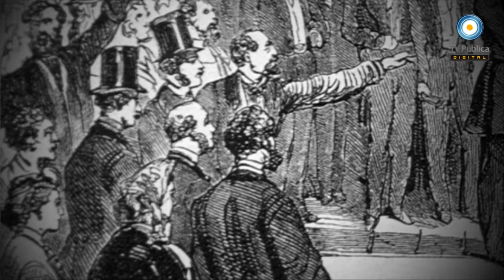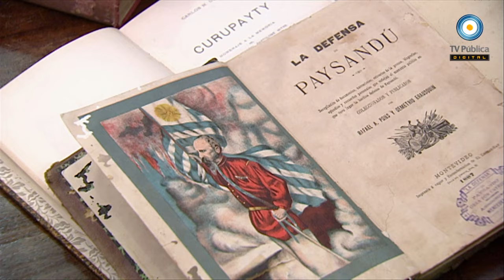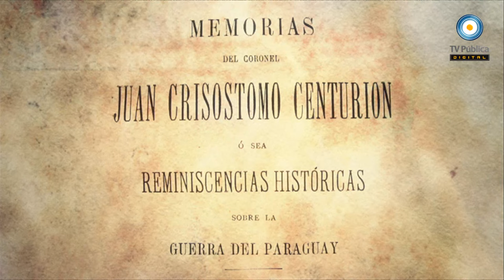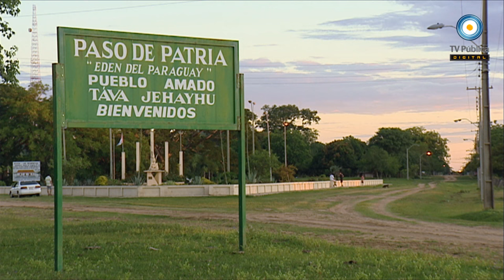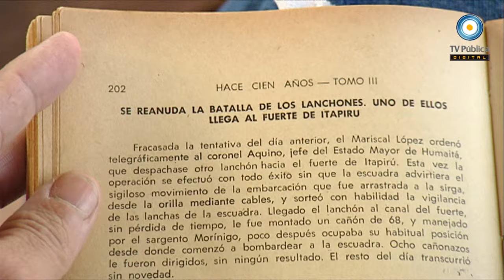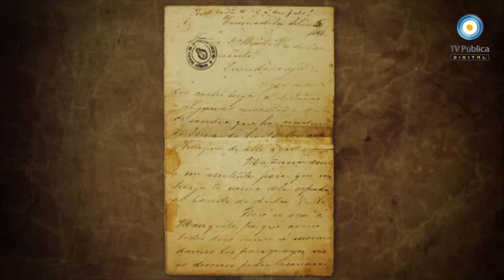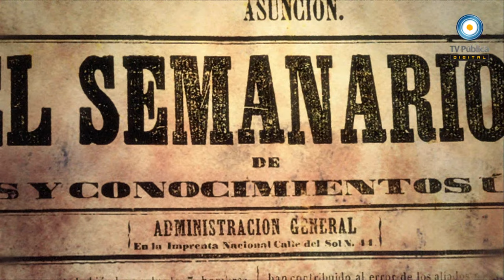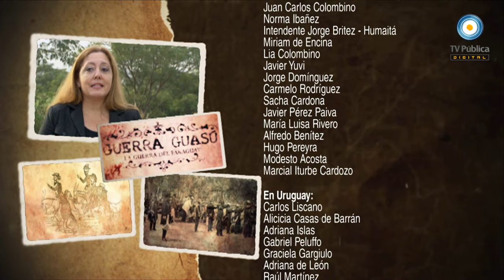Guerra Guasú (HD) - Capítulo 02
Segundo capítulo de la serie documental Guerra Guasú, realizada íntegramente por la TV Pública de la Argentina. Un documental, una muestra histórico-artística, la visita del Presidente depuesto Fernando Lugo, charlas con especialistas y toda la información sobre este proyecto
¡Te invitamos a participar!

Una serie documental de cuatro capítulos de una hora de duración, que busca interrumpir largos años de silencio en la producción cultural argentina a propósito de la guerra más importante que vivió América Latina y que liquidó al Paraguay del siglo XIX, la experiencia política y social más igualitaria y celosa de su soberanía que quedaba en pie en la región.
La Triple Alianza, conformada por el imperio del Brasil, la Argentina mitrista y el Uruguay de Venancio Flores, necesitó cinco años, enormes esfuerzos y cuantiosos empréstitos ingleses para derrotar a una sola nación, a un país campesino que quería modernizarse sin perder su autonomía. Probablemente este sólo dato sea útil para dar cuenta de la realidad que ya era Paraguay, atacado con el argumento de terminar con la que llamaban la tiranía del presidente Francisco Solano López. De los 600.000 habitantes del Paraguay de entonces, apenas sobreviven 200.000.

La pretensión de este documental es instalarse de lleno en la misma guerra. Sigue la marcha de los ejércitos que, mucho más que tropas regulares y profesionales, eran multitudes armadas. Nombrar lo que se omitió. Poblar de imágenes lo que se quiso desterrar de la memoria. Recuperar las huellas que sobrevivieron a la Historia de los vencedores y sus saqueos. Dar la palabra a hombres y mujeres que viven donde el fuego de una guerra injusta como pocas, fue la ráfaga de Historia más cierta que los abrasó. Ir al momento y al lugar donde el destino de una Nación y un pueblo se torció y aún hoy es difícil augurar el día en que vuelva a retomar la senda de justicia y soberanía.
Ficha técnica:

Dirección: Alejandro Fernández Mouján y Pablo Reyero.

Investigación y Contenido Histórico: Javier Trímboli.

Guión: Mariana Iturriza y Fernando Ansotegui.

Música Original: Abel Tortorelli.

Voz Narradora: Liliana Herrero.

Voz de citas: Pascual Menutti.

Productor Ejecutivo: Walter Soffiantini.

Equipo de Producción: María de los Ángeles Ceruti; Victoria Pérez y Dalmiro García.

Postproducción: Adrián Zobkow y Esteban Mariotti.

Postproducción de sonido: Adrián Barnes.

Arte Digital: Postproducción VFX.

Animación y concepto estético: Fabián Valdivia, Mariano Reyero Silva, Nicolás Karpow y Gastón Thibaut.

Diseño Gráfico:  Maximiliano Martín

Postproducción de sonido para arte digital: Sebastián Castronuovo

Coordinación: Horacio Suárez y Arturo Fernández.

Fotógrafía: Nadia Ingaramo.

Equipos de Exteriores:

Paraguay (Zona Sur): Producción: José María Alaniz y Ricardo Ottone. Realizador: Sebastián Fontana. Sonido: Juan Carlos Tremsal. Conductor de cámara: Santiago Clausen. Microfonista: Mauro Llorente. Reflectorista: Ariel Toledo.

Paraguay (Zona Norte): Producción: Guillermo Aguilar y Martiniano Cardoso. Realizador: Santiago Falcucci. Sonido: Octavio Morelli. Conductor de Cámara: Hernán Barrientos. Microfonista: Daniel Hermosa. Reflectorista: Francisco Dorado.

Provincia de Corrientes: Producción: José María Alaniz e Ignacio Cari Dechat. Realizador: Sebastián Fontana. Sonidista: Eduardo Aranda. Conductor de Cámara: Santiago Clausen. Microfonista: Pablo Flogliarini. Reflectorista: Fernando Sosa. Chofer: Feliciano Valenzuela

Provincia de Entre Ríos: Producción: Jorge Canali y Marcelo Tejeira. Realizador: Santiago Falcucci. Sonido: Octavio Morelli. Conductor de Cámaras: José Tarallo. Microfonista: Mauro Llorente. Reflectorista: Francisco Dorado. Chofer: Marcelo Martínez

Ingesta VTR y conversión de formatos: Fernando Díaz y Nicolás Cabaddías. Operadores de VTR: Triana Leborans, Diana Csipka, Germán Mariotti, Brian Oddone, Andrea Gerace y Lautaro Rodríguez. Envasados: Carlos Pons, Raúl Ifran, Felipe Gómez y Carlos Sánchez.